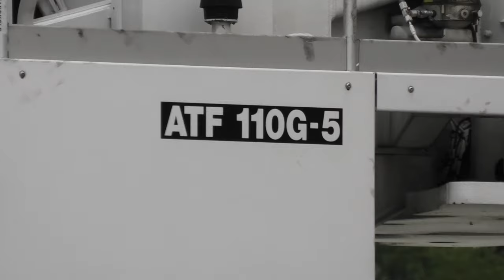Huge Cranes In 4K Video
BillSiff (GoGlass)
1289 Confederation St,
Unit 3
Sarnia Ont.
Canada
N7S 4M7